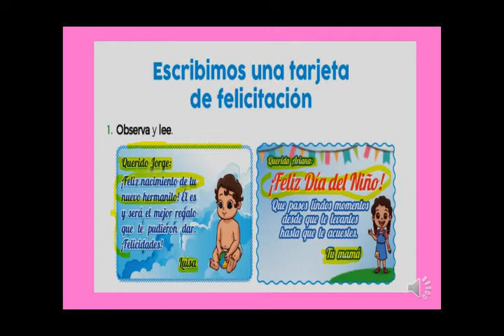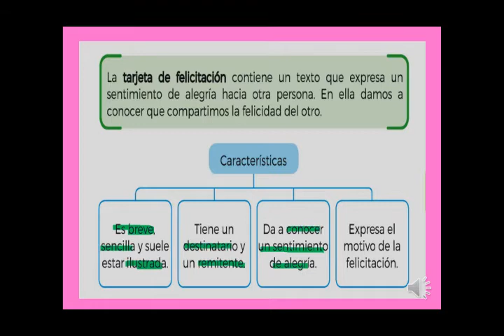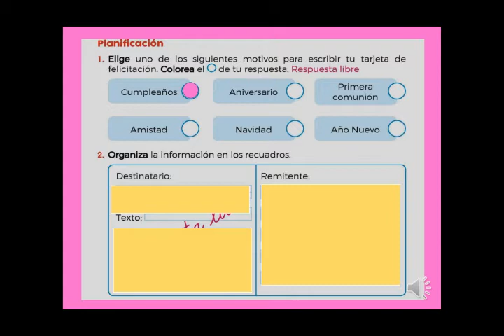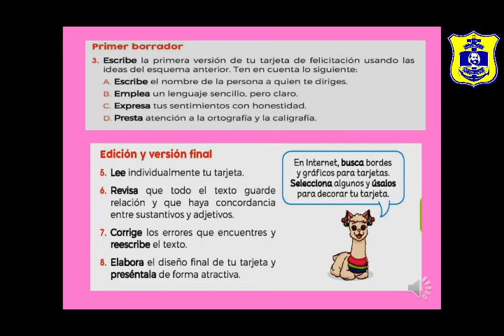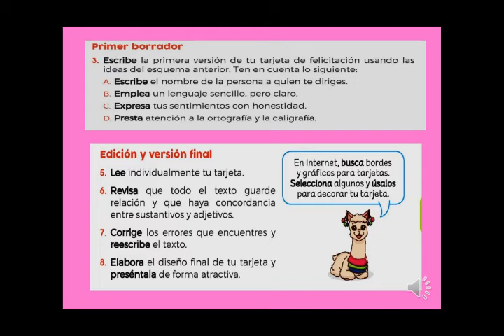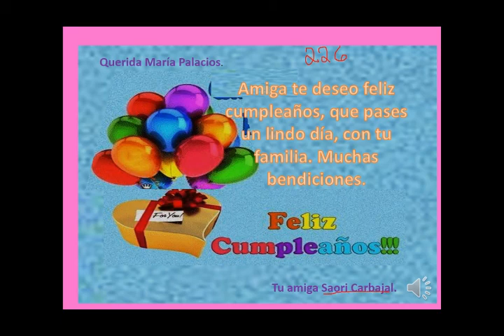PRIMARIA | 2DO GRADO PERSEVERANCIA |LAS TARJETAS | LENGUAJE | SINTYA YABAR | 25/11